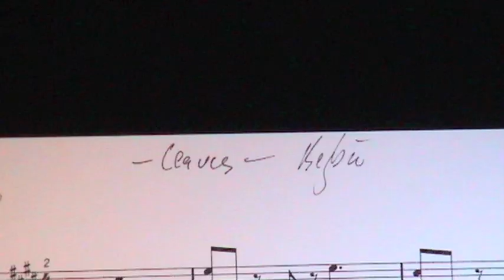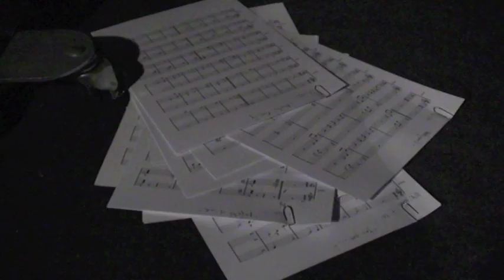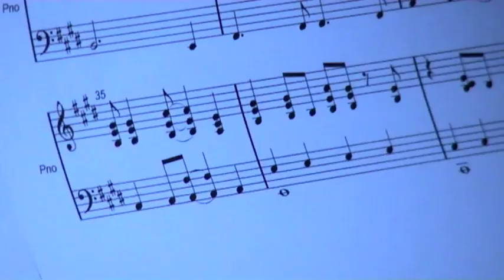Begbie - 'Coloured Leaves' (Making-of 'The Age of Golden Lies')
This is one part of a unique and previously unseen do-it-yourself band documentary that explains almost everything about the studio recordings of Begbie's debut album 'The Age of Golden Lies' (released on Sept. 3, 2010 (Digital) & Oct. 8, 2010 (CD, DigiPac).

The whole album 'The Age of Golden Lies' was recorded live in three days (Sept. 1-3, 2009). Three guys in one big room at VOX Klangstudio (Bendestorf, Germany).

This behind the scenes documentary was directed and produced by the band's singer and bassist Christoph Schönefeldt.

Additional interview footage: Matthias Fingerhut (lichtempfindlich | Filmproduktion & Fotoproduktion)
In- & outro production: Stefan Olma (Schalllack Produktionen)

Coloured Leaves Lyrics:

Now the coloured leaves are falling down
The last ones, not strong enough to breathe
All the singing birds start to quiet down
The sun is shining bright but I'm still cryin'
It used to be me and you

I close my eyes now and open them again
You filled these eyes once more with tears I can't hide

Now the dying passion hits the ground
And every now and then I think of you
Years from now it kills me just the same
It's time to break the ice to start again
Again alone, on our own

Watching the sun go
Nights are getting cold a hundred times and more
Singing birds have flown